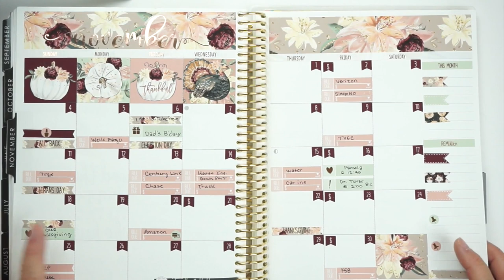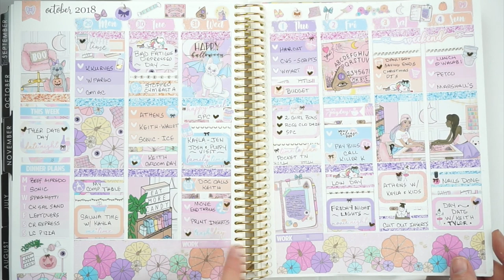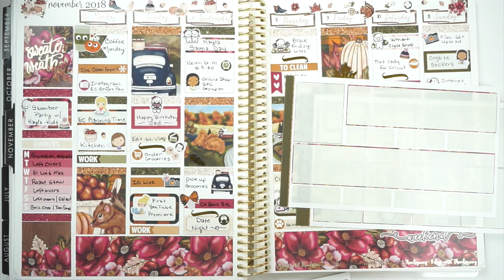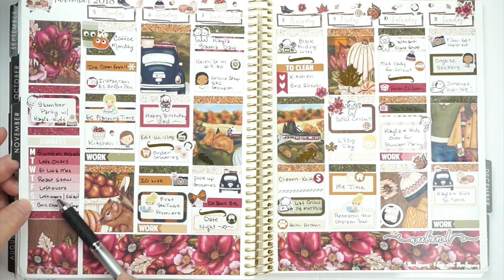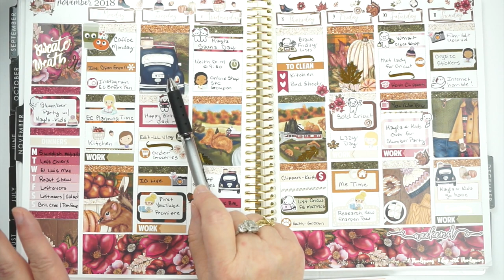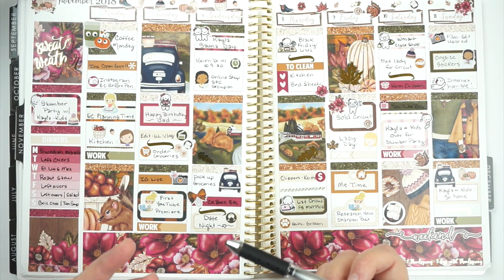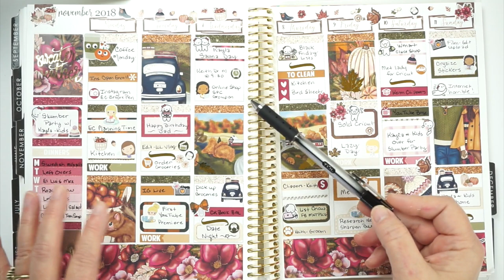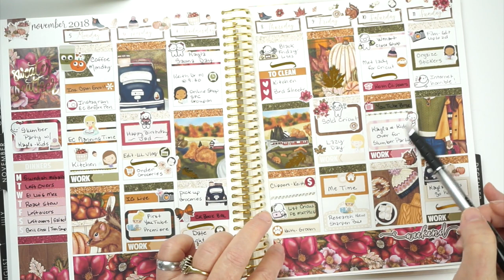Coffee Chat with Beth #1 / December 2018 / BethBeautyandMore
As I promised...here is my first Coffee Chat video! Where we have some face to face time along with some planner time! Don't forget to click here for more details, links, and coupons.

If you're a first time Erin Condren customer, you can sign up using this link and we'll both receive a $10 coupon to our emails

BethBeautyandMore is a participant in the Amazon Services LLC Associates Program, this is an affiliate advertising program that is designed to provide a means for individuals to earn fees by linking to Amazon.com and affiliated sites.  Thank you for your support.